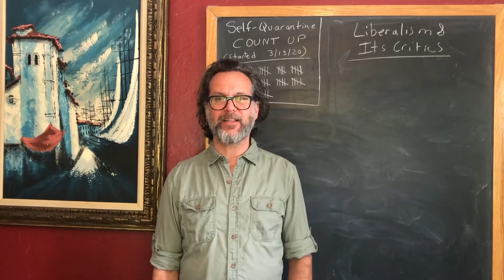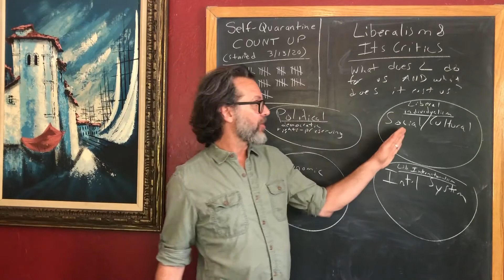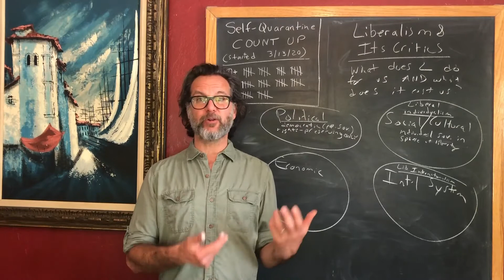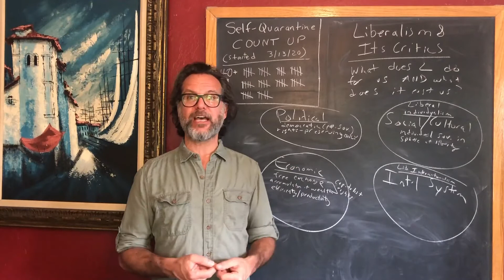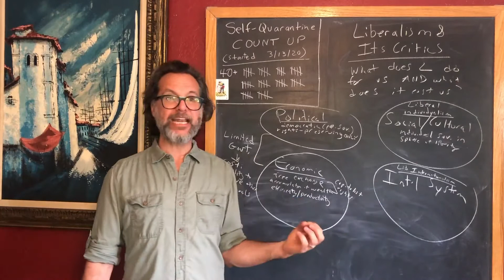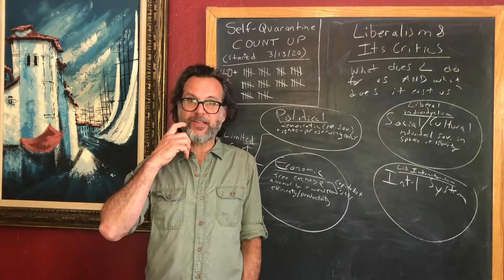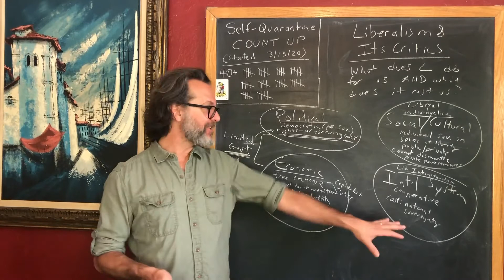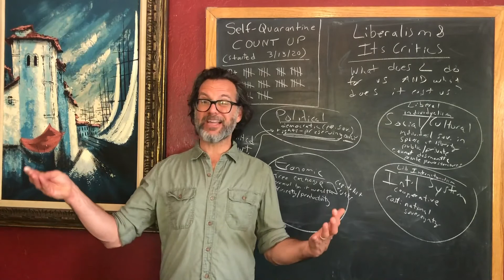Liberalism & Its Critics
PS 482: Liberalism and Its Critics -- Lecture 18
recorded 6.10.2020